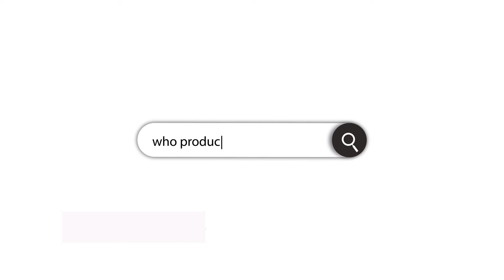8205 Maplewood Dr , Manassas, VA 20111